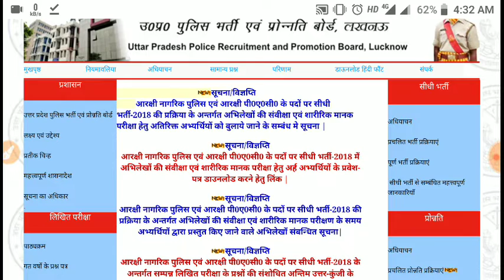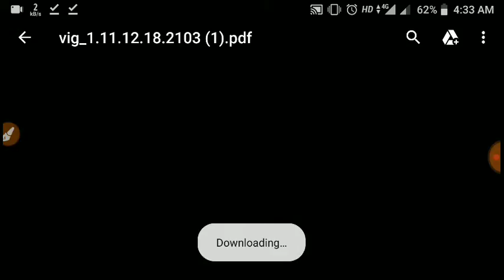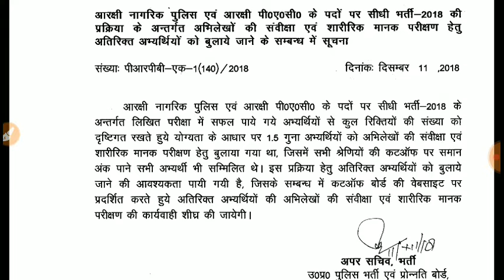Up police 2nd Cuttoff aayegi आज ही || Official Notifications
up police 2nd Cuttoff,
up police result,
up police merit, up police 2nd merit